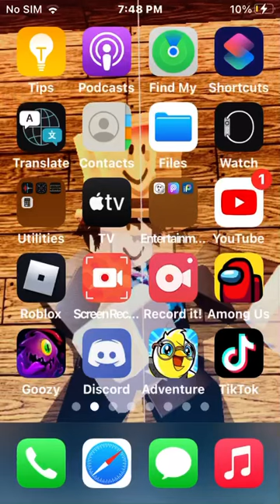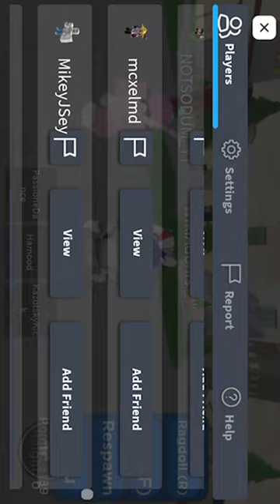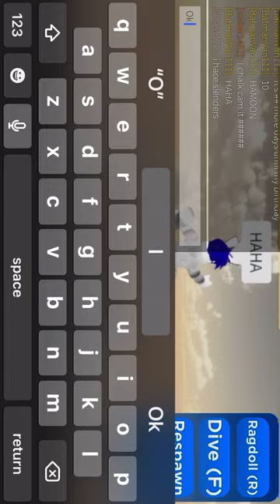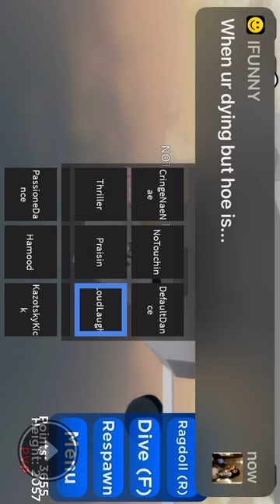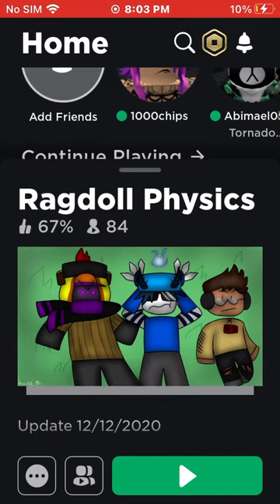HAPPY EASTER (with Easter Bonnie)